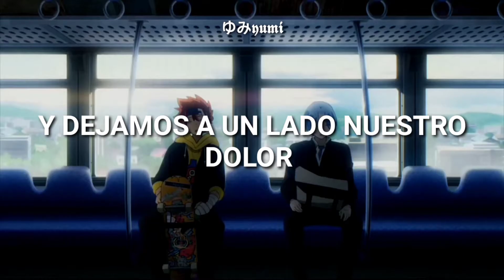"Oh girl, it's you..." // As the world caves in - Sarah Cothran (sub.español)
🌷; Si alguna parte de la traducción está mal, no duden en decírmelo.

•Recursos•
Canción: As the world caves in - Cover by Sarah Cothran
Carácter: Reki Kyan y Langa Hasegawa
Anime: Sk8 the infinity

Till old satan stands impressed

And as the earth runs to the ground
Oh girl it's you that I lie with
As the atom bomb locks in
Oh it's you I watch TV with

You put your final suit on

As the world, as the world caves
Oh it's you that I lie with
Yes it's you I welcome death with

I do not own the picture(s) or the song(s) used here, this is for promotional and entertainment purposes only.